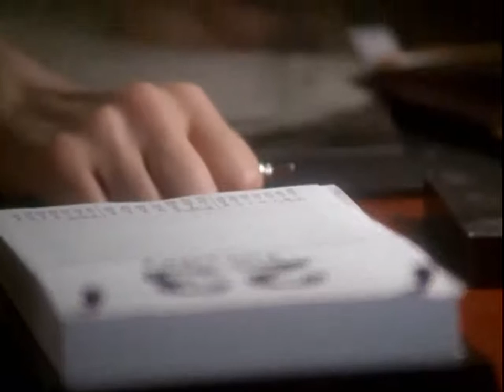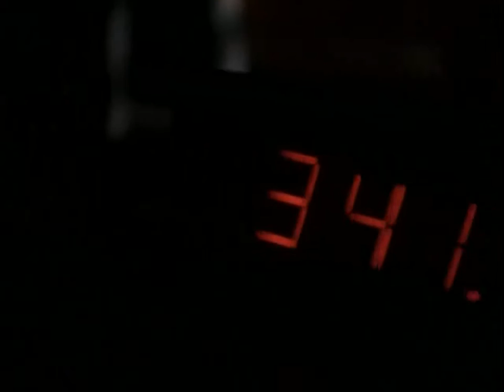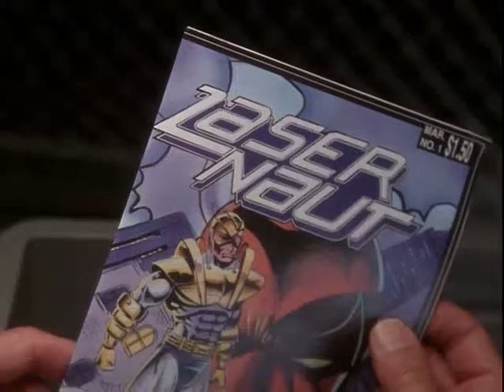Profiler Seas3Episo5 - The Sum of Her Parts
Sam and the VCTF team travel to Newark to investigate a series of killings where the killer cuts and hand off one victim, and the head off another. Sam accurately assesses the killer's pathology of being a young man whom is killing a variety of women by lashing out at those who remind him of his nagging, demanding mother, before he makes the final quest to kill her. Meanwhile, Sam realizes hat she and Chloe must begin a new life, and to that end at Angel's persuasion, decide to move into a new home.